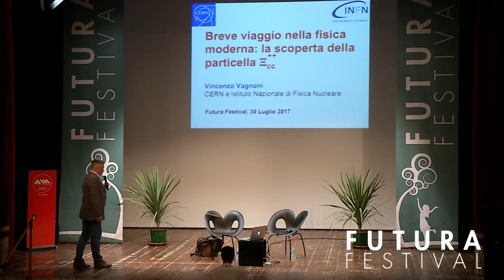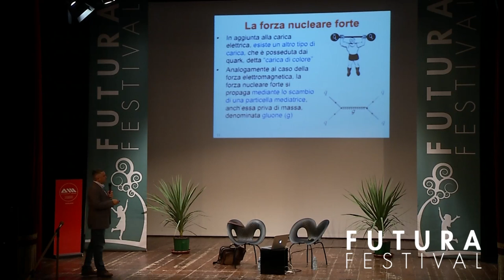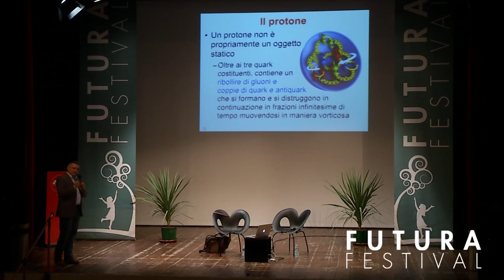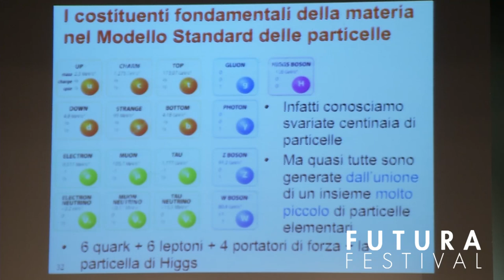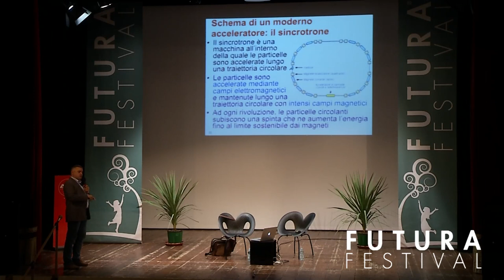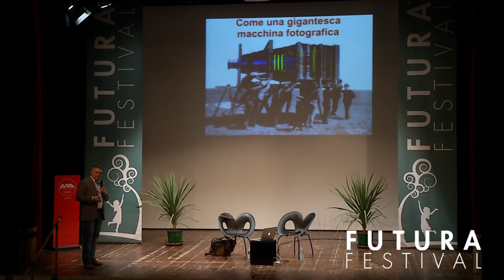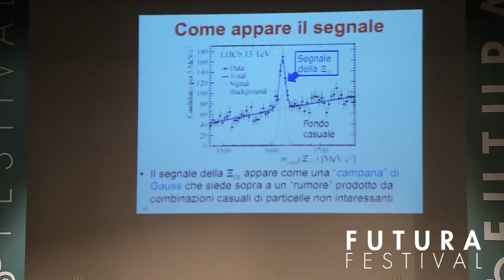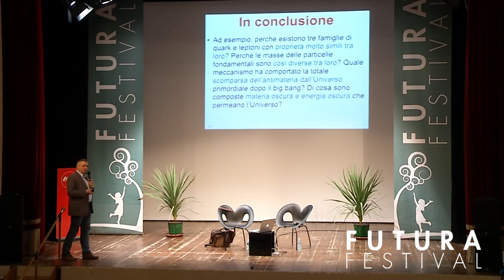Vincenzo Vagnoni - "La scoperta della particella xi" con Matteo Massicci - FUTURA FESTIVAL 2017